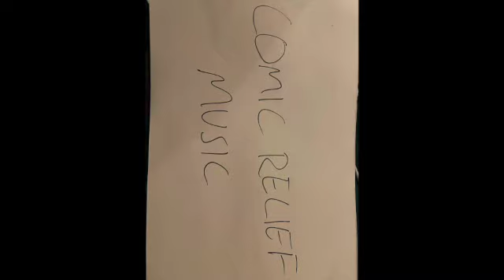Wild Dragon Taming (Trick 2, Step 4/7) - Get over here 1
Step 4: Ensure predicable response.

All can learn. Taming a wild water dragon. Step five is to ensure predictable response to go to the knee on command. 3 behaviours observed:
- fist bump - not chosen, too confusing combining the tricks
- following hand - not chosen, will use later
- tap knee twice - I settled on this one as the target moving forward

1) Position yourself to ensure success
2) Set up the environment to ensure more predictable trials

These trials are failures as I did not set up the environment to my advantage, used multiple confusing targets and was just not in control of the situation.

In future videos he appears to respond well to the hand tap as a target (and I can edit the footage to give that impression if I wanted) however thb it's unclear whether he is responding to the hand tap or other body language cues. Although progress is still remarkable, these imperfect trails in this vid likely resulted in some delay.